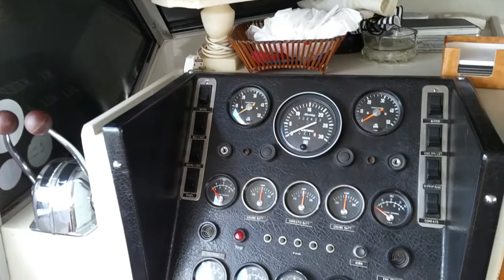Broom 35 European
‘Regal Rose’ is a classic solid well-maintained example of the Broom 35 European and is presented in excellent conditon.